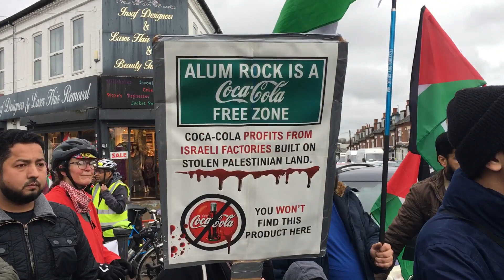Pro-Palestinian Demo and March Rally fifth week in a row in alum rock Birmingham Uk